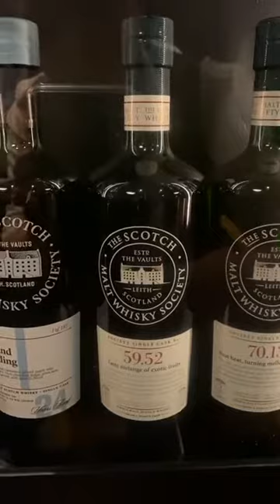Impromptu Live with Alex Moores at Whisky & Alement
SMWS Australia